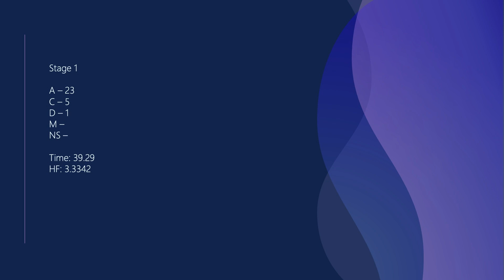20240921 RSSC USPSA RSPP - Limited Optics w/ Platypus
Rio Salado Sportsman's Club -- USPSA
Rio Salado Practical Pistol
Limited Optics w/ Platypus